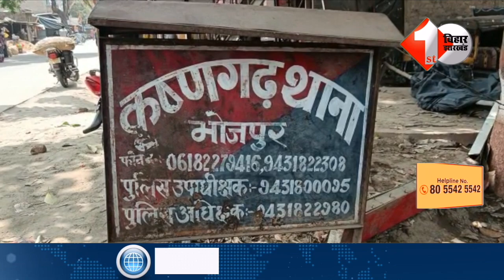29 वर्षों बाद रिहा हुए भगवान, हनुमान जी को देखने के लिए लोगों की उमड़ी भी'ड़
29 वर्षों बाद रिहा हुए भगवान,  हनुमान जी  को देखने के लिए लोगों की उमड़ी भी'ड़

2. सदन मे मंत्री से भीड़ गए BJP विधायक, बालू के सवाल पर इतनी बढ़ गई बात,देखिए